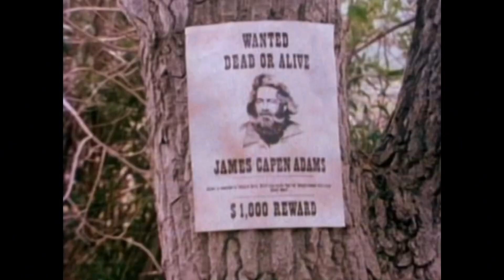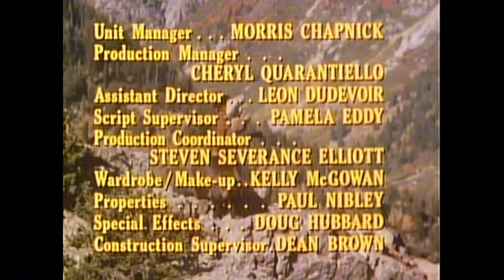The Life and Times of Grizzly Adams • Opening & Closing Sequences (Season 2)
A man wrongly accused of a crime seeks refuge in the wilderness, where he befriends a grizzly cub.

0:00 - Opening
1:56 - Closing